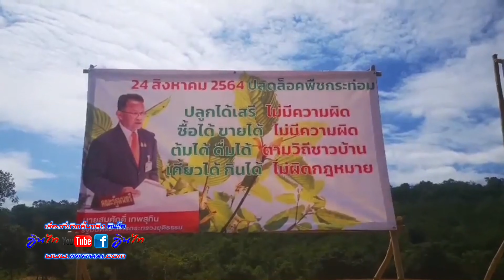เปิดโครงการปลูกพืชเศรษฐกิจใหม่กระท่อมก้านแดง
นางสาวณัฐฐ์ภัสส์  ยงใจยุทธ ผู้ช่วยรัฐมนตรีว่าการกระทรวงยุติธรรม พร้อมด้วย ดร.นพดล  โปธิตา  ประธานโครงการ และผู้จัดการบริษัท โทเทิ่ล เวสท์ โซลูชั่น จำกัด  นำชาวตำบลกุดหว้า อ.กุฉินารายณ์ จ.กาฬสินธุ์ รวมกลุ่มปลูกกระท่อมก้านแดง พืชเศรษฐกิจใหม่  เล็ง 20,000 ไร่พื้นที่ปลูกสร้างรายได้มั่นคง

ที่กลุ่มเกษตรกรไร่กระท่อม (ภูมะตูม) ต.กุดหว้า อ.กุฉินารายณ์ จ.กาฬสินธุ์  นางสาวณัฐฐ์ภัสส์  ยงใจยุทธ ผู้ช่วยรัฐมนตรีว่าการกระทรวงยุติธรรม  เป็นประธานเปิดโครงการปลูกพืชเศรษฐกิจใหม่ที่มั่นคง มั่งคั่ง และยั่งยืน (กระท่อมก้านแดง)  โดย ดร.นพดล  โปธิตา  ประธานโครงการ และผู้จัดการบริษัท โทเทิ่ล เวสท์ โซลูชั่น จำกัด  เพื่อสร้างรายได้ให้กับเกษตรกรในพื้นที่ จ.กาฬสินธุ์  ซึ่งมีเกษตรกรให้ความสนใจมาร่วมกิจกรรมจำนวนมาก  ทั้งนี้ยังได้ร่วมปลูกต้นกระท่อมพันธุ์ก้านแดง กับกลุ่มเกษตรกร ในแปลงปลูกกระท่อมภูมะตูม

นางสาวณัฐฐ์ภัสส์  ยงใจยุทธ   ผู้ช่วยรัฐมนตรีว่าการกระทรวงยุติธรรม  กล่าวว่า   หลังจากที่ได้ปลดล็อคกระท่อมเป็นพืชเศรษฐกิจใหม่ โดยนายสมศักดิ์  เทพสุทิน  รัฐมนตรีว่าการกระทรวงยุติธรรม ผู้ผลักดัน แก้ไข กฎกติกา ระเบียบ  จนทำให้ชาวบ้านสามารถที่จะต่อยอดเป็นพืชเศรษฐกิจสร้างรายได้ ที่ยั่งยืนในอนาคต  ทั้งนี้ การที่ภาคเอกชนได้เข้ามาส่งเสริมช่วยเหลือเกษตรกรตั้งแต่ต้นน้ำ กลางน้ำ และปลายน้ำ  จะเป็นอีกเส้นทางหนึ่งที่จะสร้างความยั่งยืนด้านอาชีพและรายได้ของเกษตรกรอย่างเป็นรูปธรรม  ภายใต้แนวคิดการส่งเสริมเกษตรกรแบบกลุ่มใหญ่  ซึ่งภาคเอกชนจะเป็นทั้งนายทุนให้ทุนในการปลูกกับเกษตรกร  ขณะที่เกษตรกรมีความเสี่ยงต่ำด้วยการรับซื้อในระบบต่อเนื่อง

ด้าน ดร.นพดล  โปธิตา ประธานโครงการ และผู้จัดการบริษัท โทเทิ่ล เวสท์ โซลูชั่น จำกัด    กล่าวว่า  เกษตรกรยังติดขัดด้วยศักยภาพเกษตรกรในการจัดหาพันธุ์กระท่อม การลงทุนที่ยังต้องใช้เม็ดเงิน โดยทางบริษัทฯ ได้ตั้งวงเงินกว่า 500 ล้านบาทที่จะส่งเสริมให้ผู้สนใจปลูกกระท่อมได้นำไปเป็นทุน  ซึ่งตั้งเป้าหมายพื้นที่ไว้กว่า 20,000 ไร่  เกษตรกรเข้าร่วมโครงการประมาณ 5,000 – 6,000 คน ภายในปี 2565  ทั้งนี้เกษตรกรจะมีรายได้อยู่ราว 153,000 บาท ต่อไร่ ภายใน 1 ปี ซึ่งจะมีเงินสะพัดไม่น้อยกว่า 4,000 ล้านบาท  โดยทางบริษัทฯ จะนำเอาผลผลิตของกระท่อม มาเป็นผลิตภัณฑ์ด้านอาหาร และยา  ซึ่งจะช่วยสร้างอาชีพ สร้างรายได้ ให้กับเกษตรกร

“มูลค่าทางการตลาดของกระท่อมที่จะแปรรูปเป็นผลิตภัณฑ์อาหารและยา จะมีมูลค่าสูงขึ้นหลายเท่าตัว ซึ่งไม่น้อยกว่า 20,000 ล้านบาทต่อปี  โดยทางบริษัทโทเทิ่ล เวสท์ โซลูชั่น จำกัด บริษัทในเครือ N GROUP จะนำพากระท่อมเป็นพืชเศรษฐกิจสร้างความมั่งคั่ง อย่างยั่งยืนให้กับเกษตรกรในพื้นที่ จ.กาฬสินธุ์” ดร.นพดล กล่าว